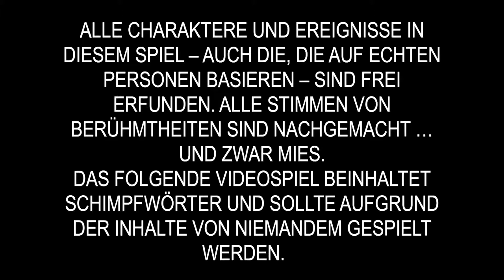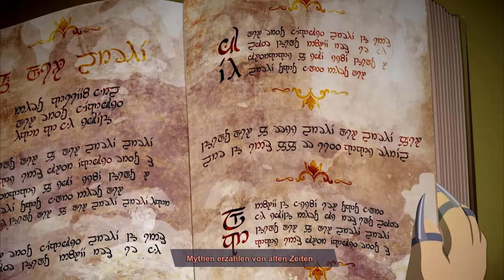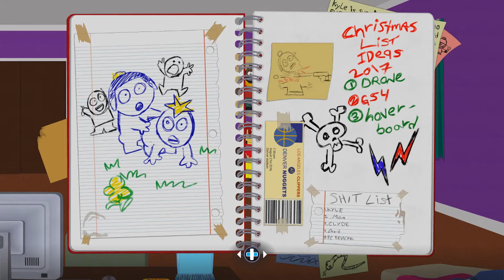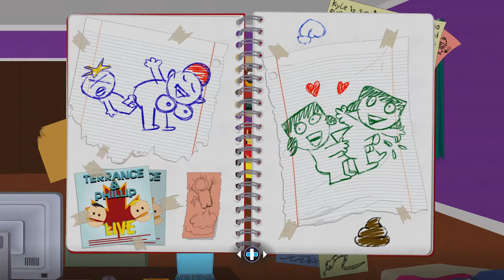South Park TFBW #1 Ein neuer Held wird Fast geboren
Das neuste Abenteuer des Stummen Heldes, Cartman und seinen Freunden, von den machern der South Park Serie

Mein neues Kleines Intro habe ich mit der Musik von Ranzratte1337 Gemacht  hier der link zu seinem Musik Kanal